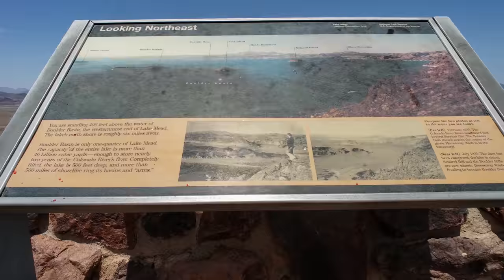Hoover Dam Tourism 4K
HOT OFF THE PRESS!!! This video was a blast to shoot. We were so excited about the opportunity. Looking forward to our upcoming Nevada projects.